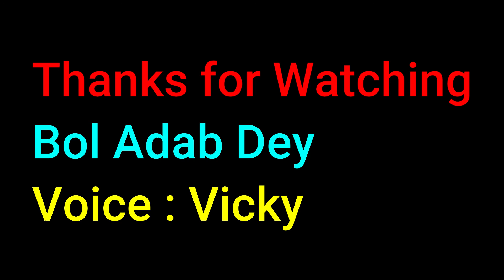Dard Howey Te Haye Nikaldi | (Kalam : Mian Muhammad Baksh)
Dard Howey Te Haye Nikaldi is very heary touching Poetry of Mian Muhammad Baksh.